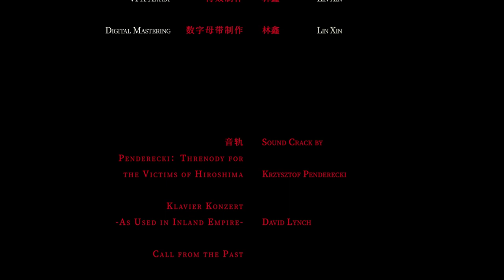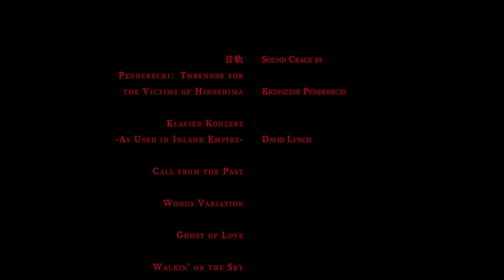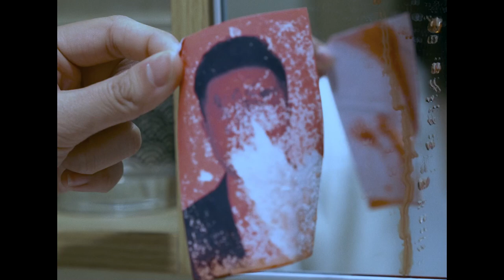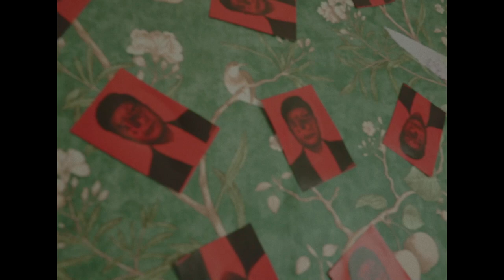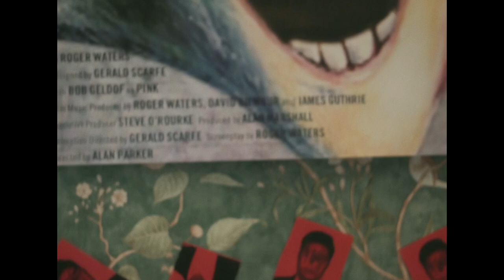（Experimental short film）Degenerate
This is the end-of-class assignment for the experimental video course-a short film about girls and trauma, all without a single line.  I was in charge of the shoot and film art, trying new ways of expression, I hope people can feel what I want to convey.